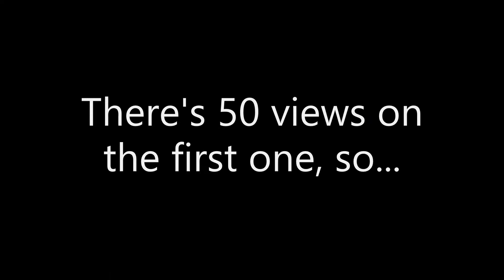Soldier, Poet, King SSO #2 (Sam's Horses)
Hey y'all! Version 1 hit its goal of either 15 likes or 50 views! Here's the second one, as promised! 😁 Since I won't have enough time to edit an update video for this week until the weekend, this is going to be the mid-week video. I'm super excited about this year's birthday celebrations, it sounds like SSO is going to pull out all the stops, even giving us a FREE HORSE!! 🎉
Song - Soldier, Poet, King
Artist - Oh Hellos
Original meme by- Gothfrog
(I have no intent to claim that I own this song, this is just for fun and I hope you enjoy my take on a music video for it.)